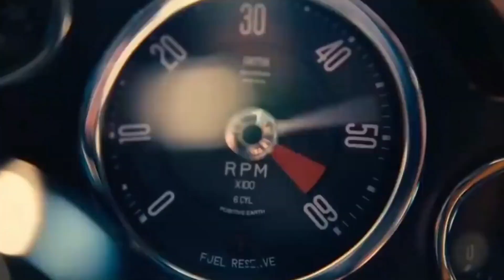James Bond Action Scene | BulletProof Car's Gatling Gun | No Time To Die jamesbond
James Bond's BulletProof Car's Gatling Gun | No Time To Die

Daniel Craig bids farewell to James Bond in style. Bond finally gets a life in this epic, explosive and emotional farewell to the longest-serving 007.  Daniel Craig's final outing as James Bond, the superspy finally gets a life. This 25th 007 film is an epic, explosive and emotional swan song that throws everything against the wall for a genuinely unique entry in the long-running series.